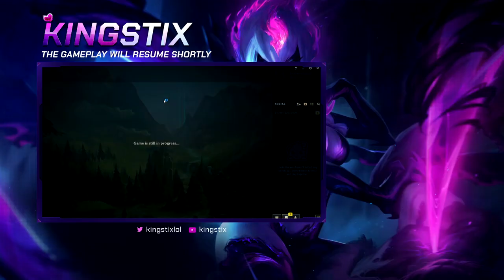HOW TO PLAY WUKONG TOP & CARRY! Best Build/Runes Season 11 | Wukong Guide S11 - League of Legends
HOW TO PLAY WUKONG TOP & CARRY! Best Build/Runes Season 11
League of Legends Season 11 Wukong Gameplay Guide